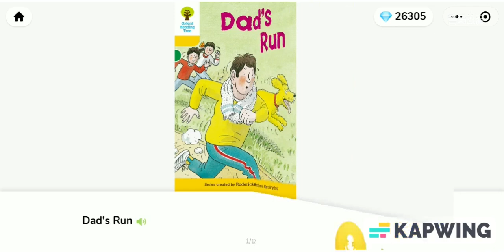Oxford Reading Tree - Stage 5 : Dad's Run / ORT